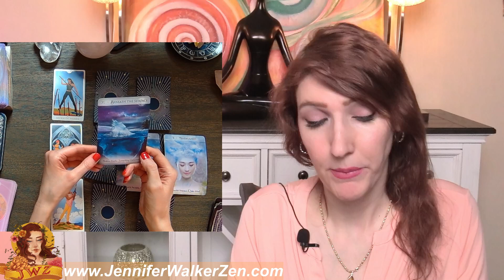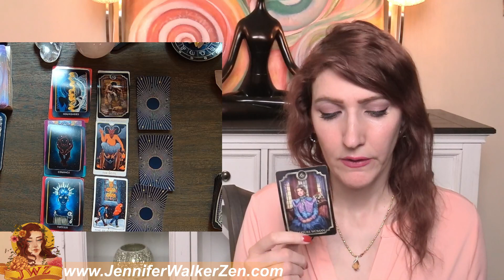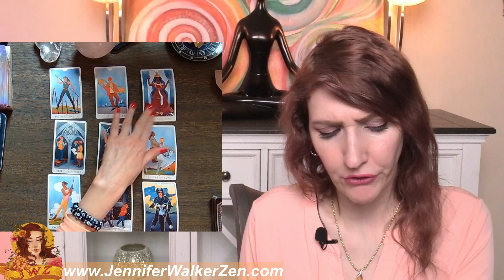VIRGO WHAT THE HECK IS GOING ON HERE! MID January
VIRGO WHAT THE HECK IS GOING ON HERE! MID January. I use Angels, oracle cards, tarot and so much more for this almost personal tarot reading!
My name is Jennifer Walker Zen and I have dedicated my time to bringing psychic predictions and divine messages from the Universe to you. In today's tarot card reading, we'll be looking into your love life during the month of January. Much can change and happen in a month, that's why each reading contains a tons of clarification of tarot and oracle cards to provide you with as much information about your love life as possible.